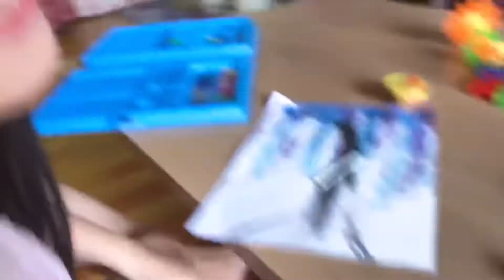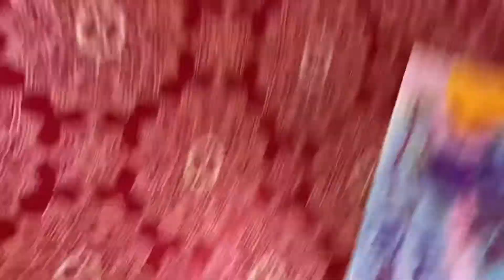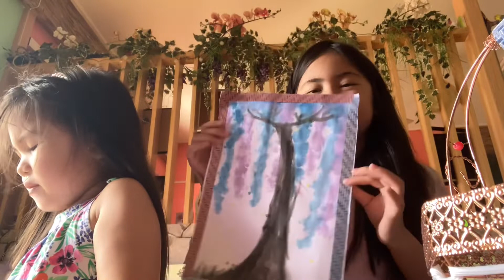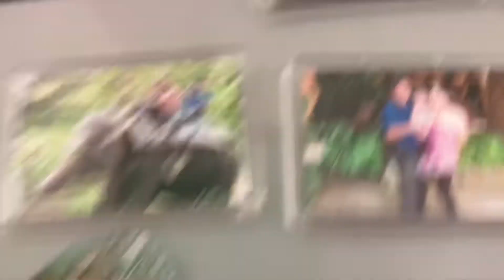ART ART WAS FUN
Weekend and holidays activity is art very fun and bonding